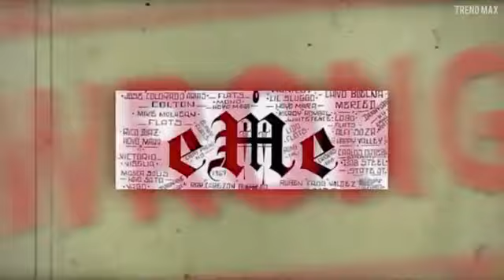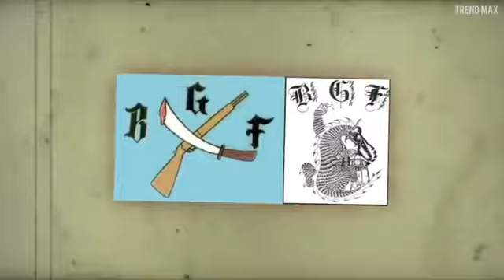Trevorladdin Part 2 - Trevor Evans on the Run/'One Jump Ahead'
Here’s part 2 guys